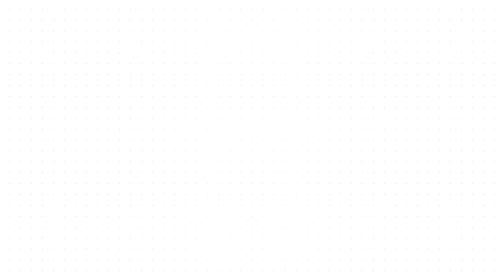[Cameroun] Première mondiale : une poutre de 35 mètres va tirer des enrobés sur des talus !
Direction le chantier de construction du barrage de Nachtigal, où nos équipes mettent en œuvre les enrobés qui vont, à l’aide d’une poutre de 35 mètres, étancher les digues du canal d’amenée pour faire passer les eaux du fleuve Sanaga à l’usine hydroélectrique.

Cette poutre, qui avait déjà été utilisée par nos équipes sur des talus de 22 à 26m dans le cadre du projet du barrage du Curbans en France, est passée par l’Allemagne où elle a été agrandie et améliorée en collaboration avec le service matériel de NGE, avant d’arriver au Cameroun. Un procédé éprouvé par nos équipes, mais surtout :

🏅 Une première mondiale sur cette longueur de talus
🤝 Une mise en œuvre facilitée
⏱ Une réduction des délais significative, par rapport aux méthodes traditionnelles en béton.